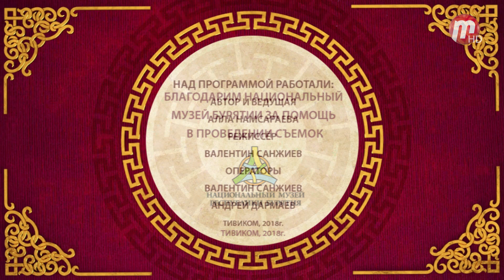"Буддийская среда": Восемь буддийских драгоценностей